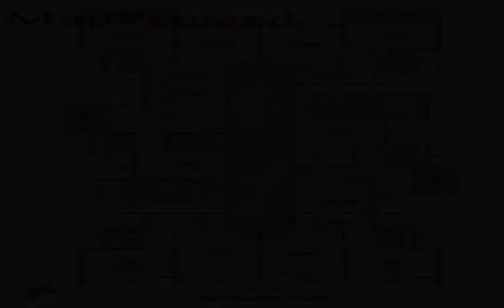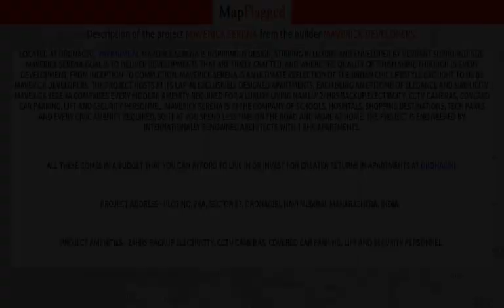Navi Mumbai | Maverick Serena by Maverick Developers at Dronagiri | MapFlagged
📚 Video Chapters:
0:00 Project Introduction
0:10 Project Price
1:10 Project Name
1:15 Project Address
1:20 Project Description
1:30 Project Amenities
1:35 Project Builder Description
1:40 Project Key Places
1:45 Subscribe to MapFlagged!

📣 Following is the detail of Maverick Serena, a project by Maverick Developers:
Located at Dronagiri, NaviMumbai, Maverick Serena is inspiring in design, stirring in luxury and enveloped by verdant surroundings. Maverick Serena goal is to deliver developments that are finely crafted, and where the quality of finish shine through in every development, from inception to completion. Maverick Serena is an ultimate reflection of the urban chic lifestyle brought to us by Maverick Developers. The project hosts in its lap 48 exclusively designed Apartments, each being an epitome of elegance and simplicity. Maverick Serena comprises every modern amenity required for a luxury living namely 24Hrs Backup Electricity, CCTV Cameras, Covered Car Parking, Lift and Security Personnel. Maverick Serena is in the company of schools, hospitals, shopping destinations, tech parks and every civic amenity required, so that you spend less time on the road and more at home. The project is engineered by internationally renowned architects with 1 BHK Apartments.
All these comes in a budget that you can afford to live in or invest for greater returns in Apartments at Dronagiri.
Project Address:- Plot No. 24A, Sector 53, Dronagiri, Navi Mumbai, Maharashtra, INDIA. .
Project Amenities:- 24Hrs Backup Electricity, CCTV Cameras, Covered Car Parking, Lift and Security Personnel.

💰 Maverick Serena : Dronagiri, Navi Mumbai, India with the price structure:
1 BHK at 23.30L-27.45L having area 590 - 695 sq.ft

🏥 Nearest Hospitals to this Project:
JNPT Hospital
Dr Nakhwa Hospital
Carepoint Hospital
Sharangdhar General Hospital & Polyclinic
Jawahar Lal Nehru Port Trust Hospital

✒️ Nearest Schools to this Project:
Z. P. School Bhendkhal
Eurokids Pre-School
Karnala Charitable Trust International School
Z P School-Bokadvira
Anmol English Medium School

🍕 Nearest Restaurants to this Project:
New Star Restaurant
The Lantern
Rajesh Hotel
Hotel Pakwan
Cafe Mogambo

🚃 Nearest Train Stations to this Project:
Uran Railway Station
JNPT Railway Station
Jasai Railway Station Container Terminal
Dronagiri Railway Station
Ranjanpada Railway Station

🏬 Nearest Shopping Malls to this Project:
E-11
UNPT Shopping Center
Trimurti Enterprises
Wotradeal
Shri Sudarshan Pooja Bhandar

🌼 Nearest Parks to this Project:
Uran Parishad
Thakureshwar Maidan
Lal Maidan
Rastriya Park
Jnpt Park

🎥 Nearest Movie Theaters to this Project:
Regal Cinema
Michas Cinema 2
Hotel Strands-Colaba
Cinema Modern

☕ Nearest Cafes to this Project:
Coffee Shop
Cafe Marina
Starbucks
Bombay Coffee House

🏢 Nearest Stores to this Project:
Healthy Juice Centre
Bharat Petroleum
Ashapura General Store
Shri Dev Electric and Hardware Stores
Bharat Gas

➕ Nearest Doctors to this Project:
Dr Salmat A Tambe
Saifee Dental Clinic
D L Vaid
Oasis Clinic
Sai Child Care Clinic